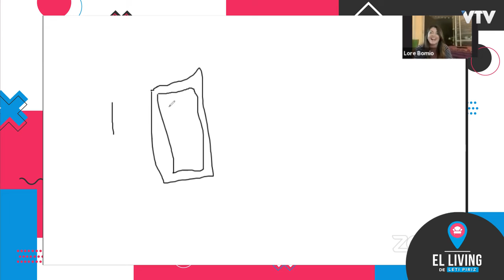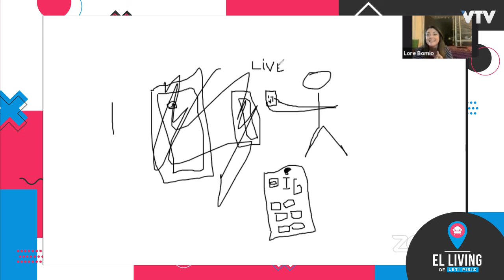JUGANDO EN EL LIVING CON NOE ETCHEVERRY Y LORE BOMIO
BIENVENIDOS AL LIVING DE LETI PIRIZ!

Ponete cómodo y sentite cómo en tu casa.
Seguinos en instagram para vivir el día a día del programa

DE LUNES A VIERNES 21:30 hs,
POR LA PANTALLA DE VTV.

Mandá tu mensaje al 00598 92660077